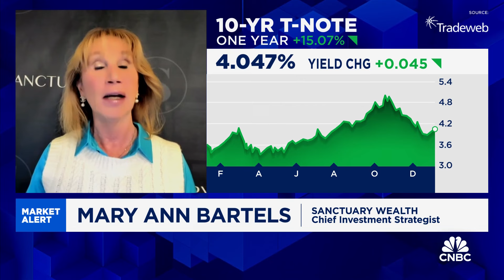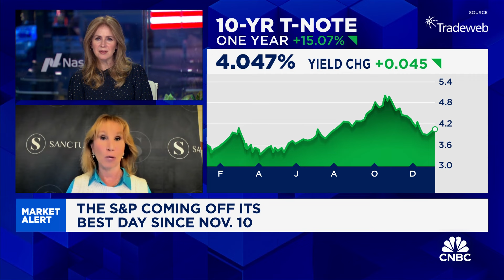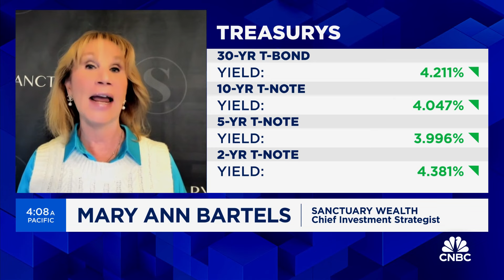A 60/40 portfolio should work for investors this year, says Sanctuary Wealth's Mary Ann Bartels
Mary Ann Bartels, Sanctuary Wealth chief investment strategist, joins 'Squawk Box' to discuss the latest market trends, why she's still bullish on stocks, the Fed's rate path decision, 2024 outlook, and more.